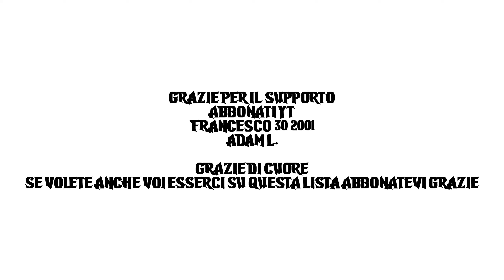Jurassic World Evolution 2 | #02 - Gameplay ita | Arriva la Tempesta